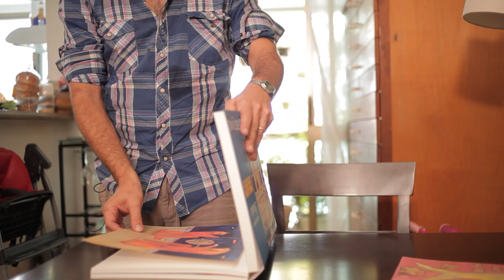André Dahmer fala sobre quadrinhos e humor preconceituoso - #38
André Dahmer, quadrinista que faz um retrato crítico, ácido e muito engraçado da sociedade contemporânea na sua tirinha Malvados, fala sobre trabalho, prazer, política, patrulhamento ideológico e piadas preconceituosas: “Que tipo de idiota ainda faz piadas racistas?”.